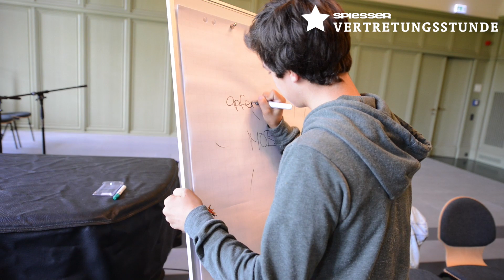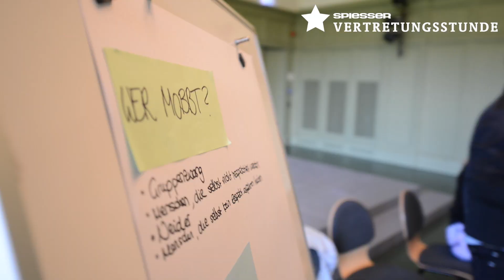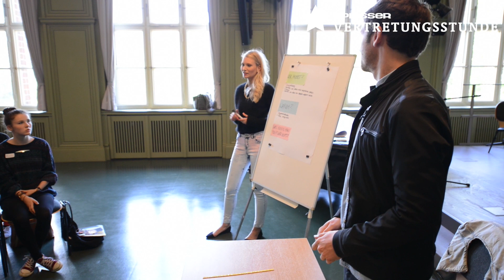Vertretungsstunde mit Glasperlenspiel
Carolin und Daniel von der Band Glasperlenspiel betreten die Aula des Heinrich-Schliemann-Gymnasiums in Berlin. Zur Begrüßung gibt es erst einmal einen ordentlichen Applaus -- ein ziemlich ungewöhnlicher Empfang für Vertretungslehrer. Das findet auch Carolin, die vor ihrer ersten Stunde als Lehrerin ziemlich nervös ist.